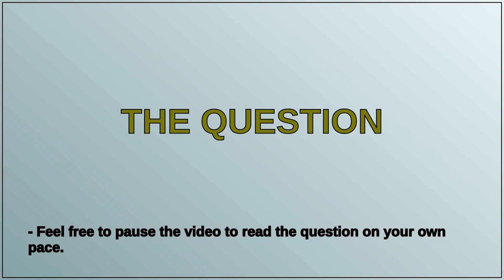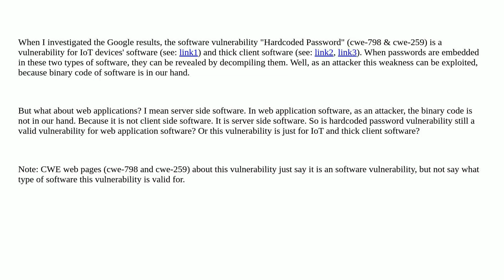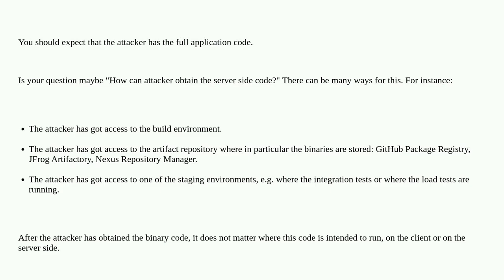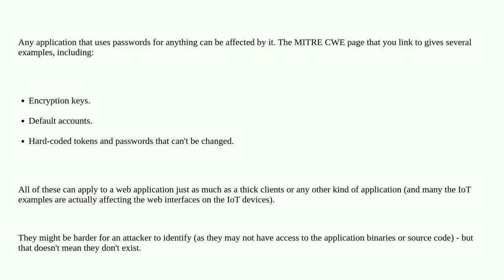What types of software can have "Hardcoded Password" vulnerability?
A special thanks goes out to the community

  passwords hardcoded cwe